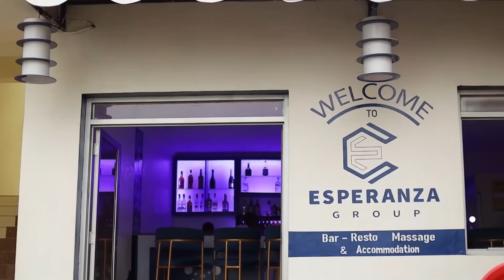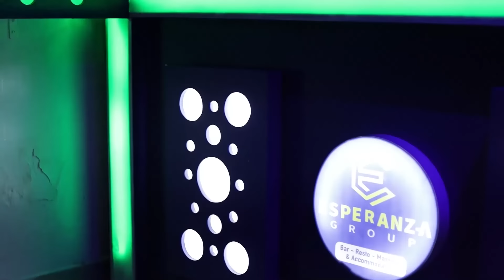HIGHLITS ,RAYON SPORTS 3-1 AMAGAJU FC